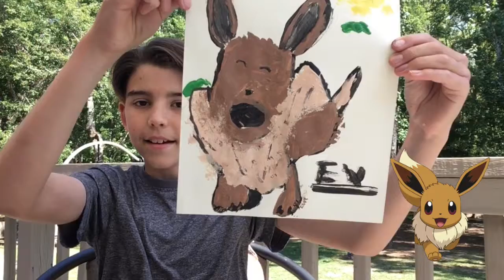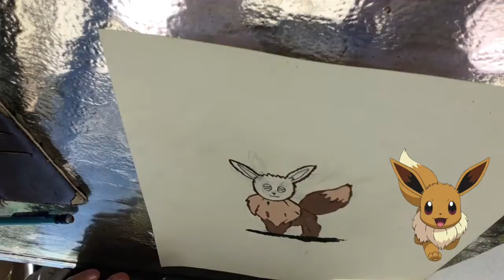Pokemon Painting Challenge #2: Eevee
This is a follow-up video too the last pokemon painting video. today we will be painting my sister's favorite pokémon: Eevee. hope you like!